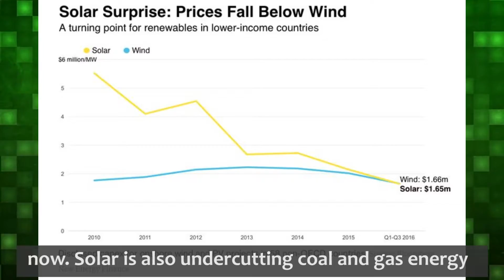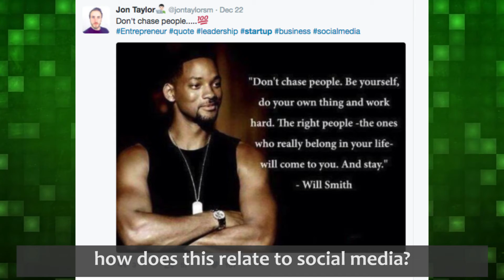The Feed: Solar Energy, Women and Will Smith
Solar Power Expands. And What's Will Smith got to say for entrepreneurs?

We also got a couple shoutouts for some of Illinois' best and brightest.